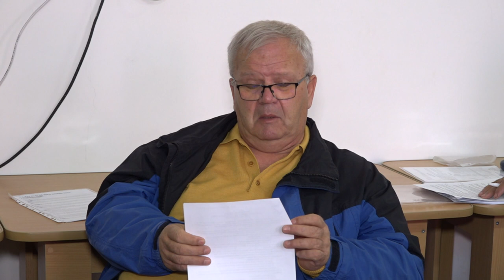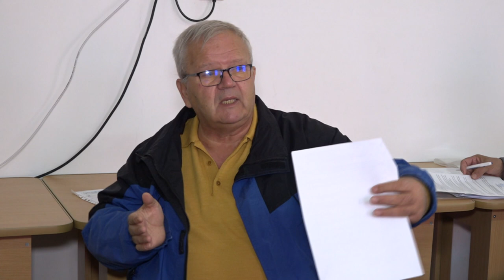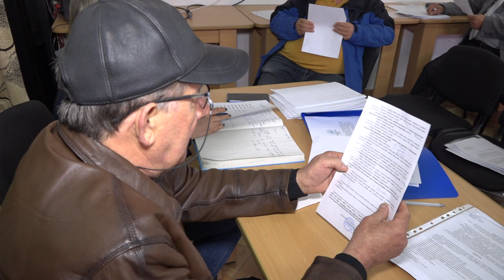LA OITUZ Sedinta Consiliului Local din 19 mar FILMARE EXCLUSIV TV UHD 4K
LA OITUZ, județu Bacu, Ședința Consiliului Local din 19 martie 2020 FILMARE EXCLUSIV TV UHD 4K.

Cu stimă,
echipa Exclusiv

Vizionare plăcută !